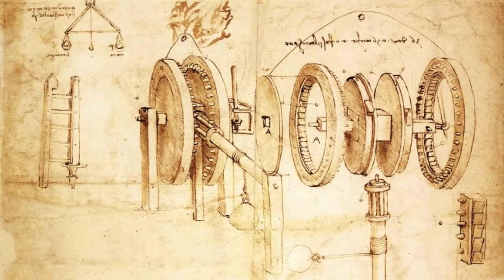Toco la partitura secreta de DA VINCI en La Última Cena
0:00 Intro
0:16 La Última Cena de Da Vinci
0:48 Los talentos de Leonardo Da Vinci
1:04 Análisis de la Última Cena
2:58 ¿Quién es San Juan?
4:51 Cómo leer la partitura oculta
5:56 Variaciones o diferencias
7:06 Diferencias sobre la Última Cena de Da Vinci para Guitarra por Paola Hermosín

Muchas gracias ❤️